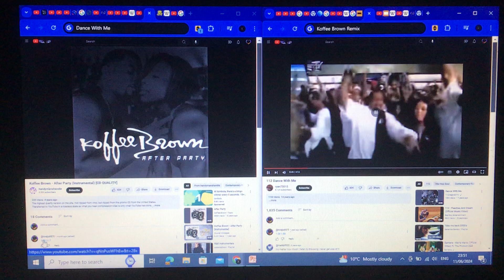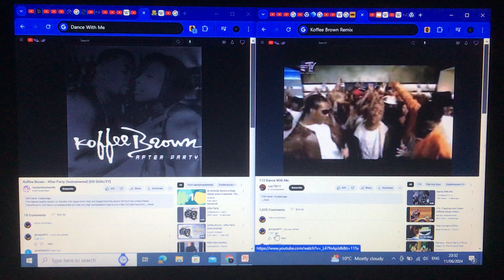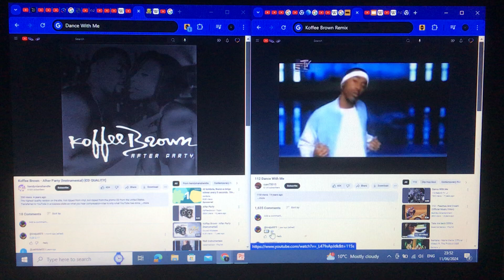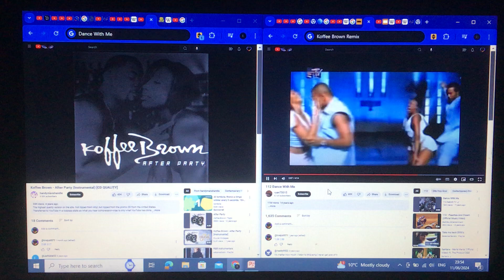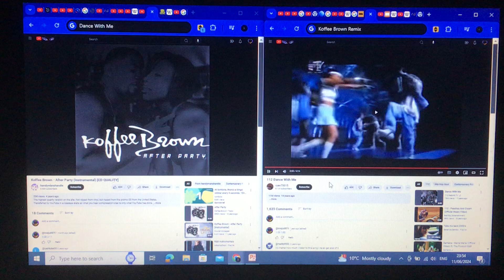112 - Dance with Me ft. Beanie Sigel (Koffee Brown Remix)